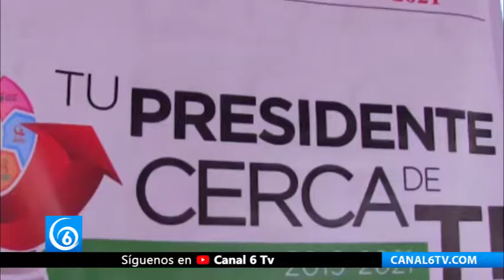Tu presidente cerca de ti, en el Barrio Herreros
Chimalhuacán Edomex | Tu presidente cerca de ti, en el Barrio Herreros